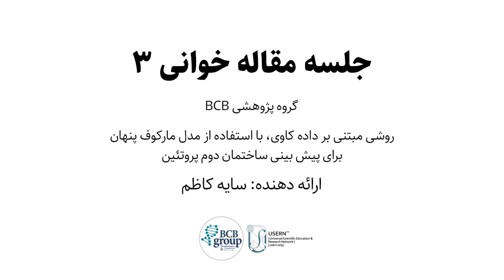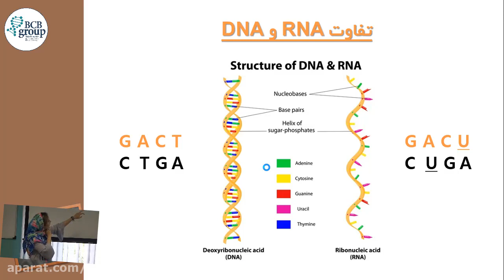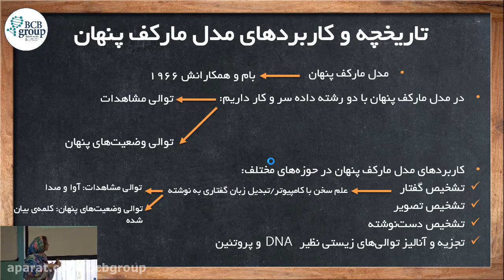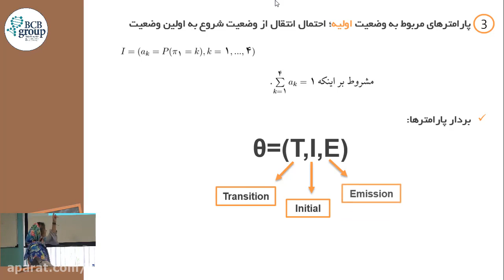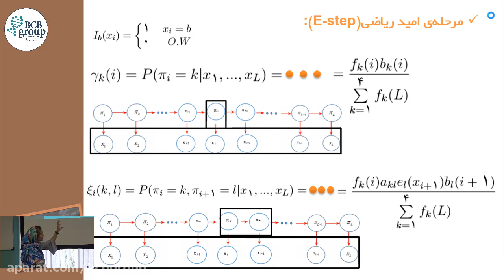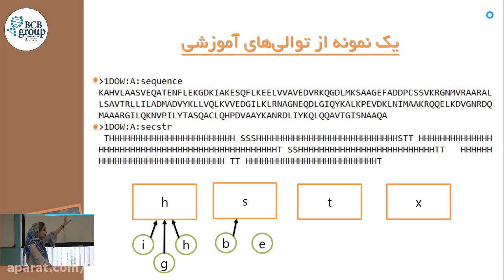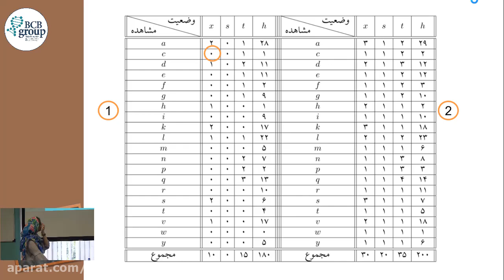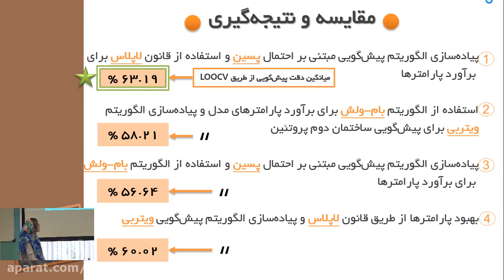Markov Hidden Models, The applications in Bioinformatics and Proteomics, Journal Club 3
The 3rd journal Club meeting of the RAYAZI research Group was held at the MORAD research center of Tehran University of medical science. Mrs. Sayeh Kazem gave a lecture on the topic of Markov Models' history and their applications in understanding the structures of Proteins.